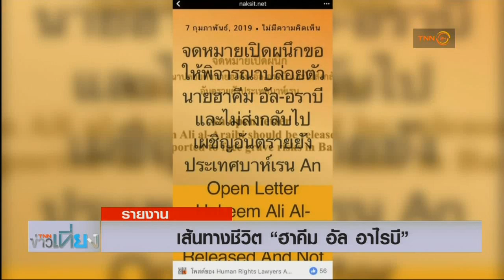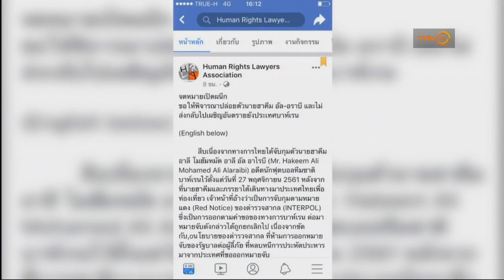เส้นทางชีวิต 'ฮาคิม อัล อาไรบี'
เส้นทางชีวิต 'ฮาคิม อัล อาไรบี' อดีตนักฟุตบอลชาวบาห์เรน ก่อนเข้ามาในไทยและถูกควบคุมตัวอยู่ในเรือนจำพิเศษกรุงเทพ